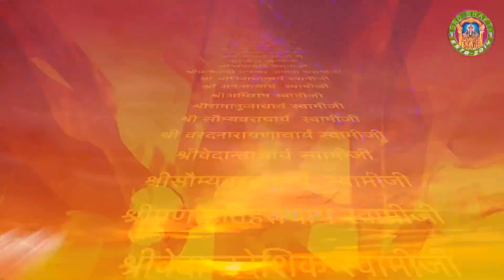Vijaya Ekadashi Vrat Katha - विजया एकादशी व्रत कथा Ekadashi [Swami Sri Govindacharya] ► SRD BHAKTi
emastered